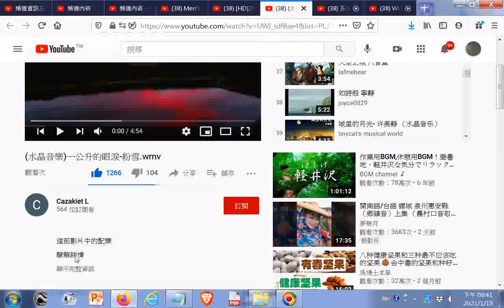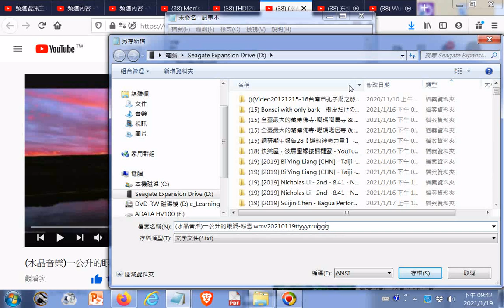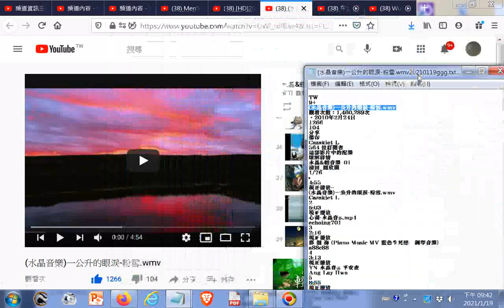水晶音樂一公升的眼淚 粉雪 wmv20210119ggg +網址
閩南語讀經影片合輯